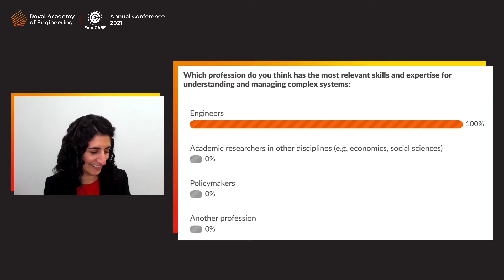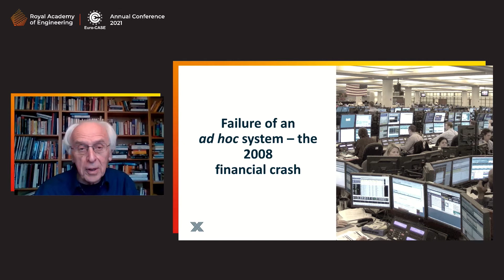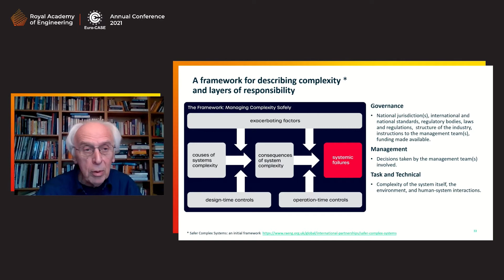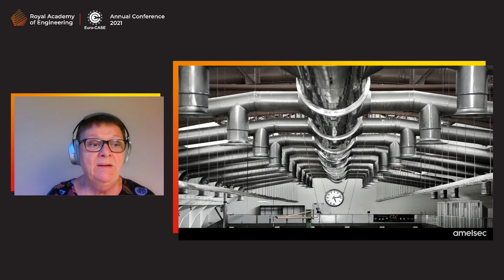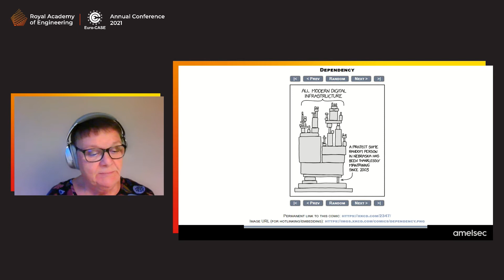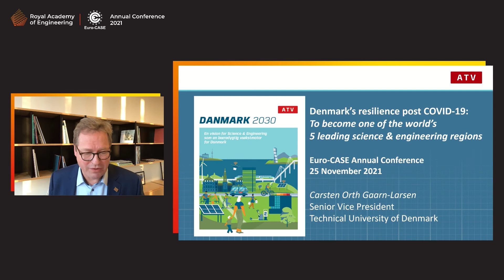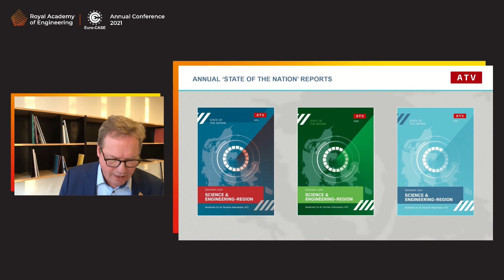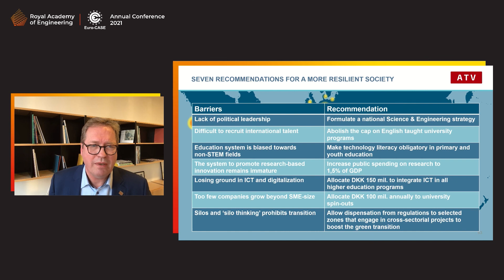Euro-CASE - Engineering a resilient future (presentations)